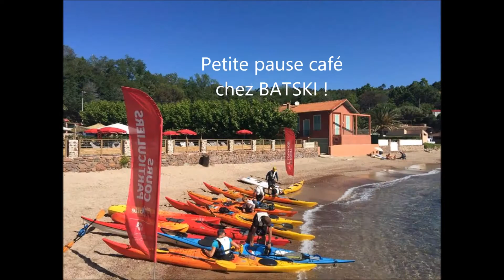CREPS de Boulouris - Raid 2 jours kayak Sainte Maxime - Port de la Rague